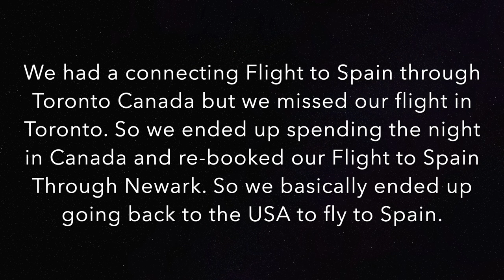SPAIN, traveling Overseas with a baby and a toddler, the BEST travel hack for a toddler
Carry on Toddler riding suitcase
Zayn's riding push Car(BMW)

Love,
Preet xo